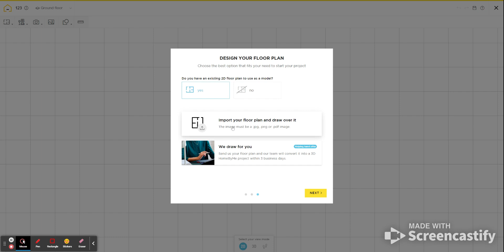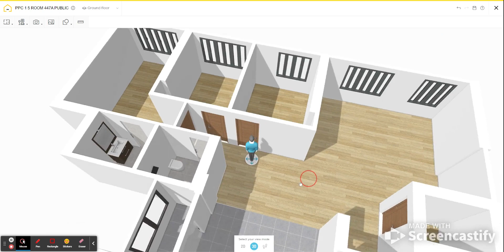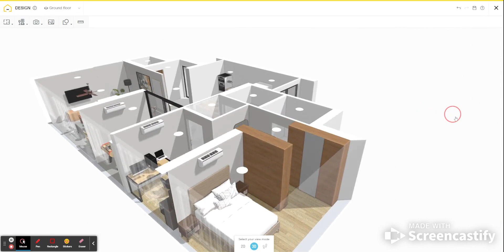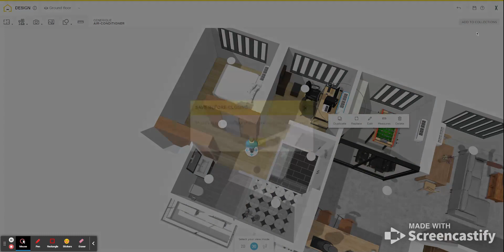Punggol Point Cove (PPC1) 2024 BTO 5 Room 447A HDB - HomeByMe 2D/3D Interior Design Layout Tutorial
A simple guide to do your own design using free online application HomeByMe.

Chapters:
0:00 Introduction
0:13 Start a Project, Overlay - layout
1:20 Adjustment of scale
2:13 Drawing of Base
2:24 Base Drawing
2:57 Complete Drawing

Link to the project:
My Design